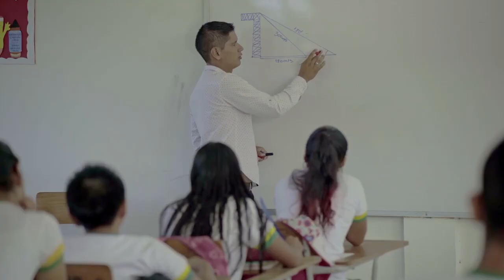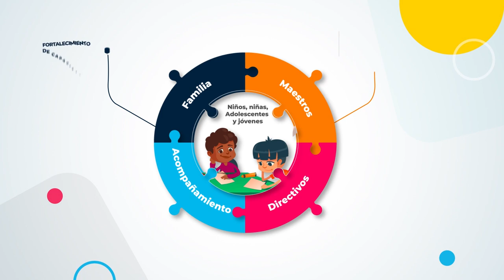Evaluar para Avanzar 2022